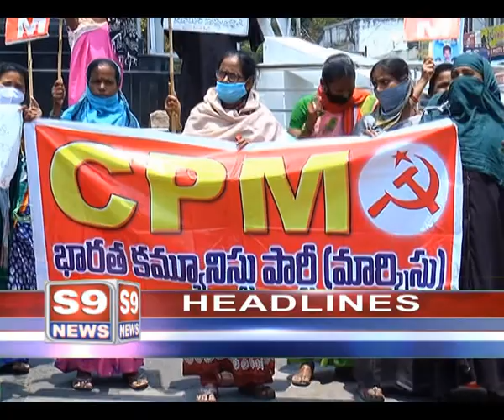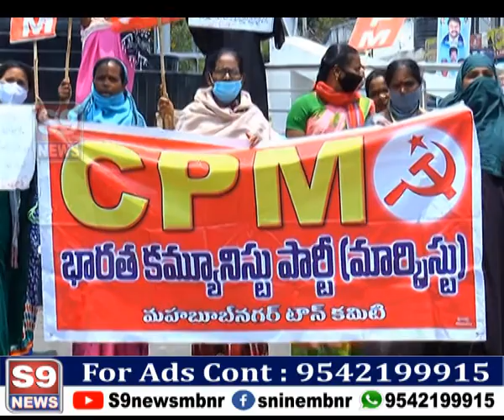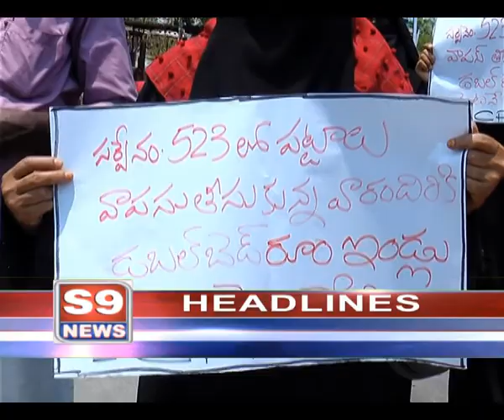S9 NEWS MBNR ll 12.04.2021